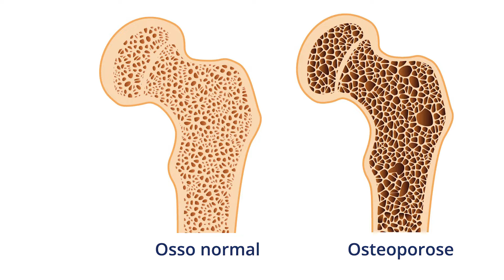Consolidação das Fraturas e suas sequelas e tratamento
Consolidação das Fraturas  suas sequelas e tratamento : A consolidação de fratura é um dos mais notáveis processos de reparação do corpo humano, porque dele resulta reconstituição do tecido lesado em outro semelhante à sua forma original.

A consolidação de fratura ocorre em três fases intimamente integradas e sequenciais:

1) inflamatória, durante a qual o tecido necrótico é removido;
2) reparatória, quando a rápida síntese de nova matriz ocorre;
3) remodelação, na qual a desorganizada matriz da fase de reparo sofre processo de maturação, transformando-se em estrutura compacta e funcionalmente eficiente

✅Faixa Elástica Para Exercícios Leve
✅Super Band
✅Kinesio Tape 3M
✅Bolsa para Gelo

✅Como saber se tenho uma fratura ou se osso quebrou? Como saber se tenho uma fratura ou se osso quebrou?

OBSERVAÇÃO: Todo o conteúdo deste vídeo é educacional voltado ao quesito saúde, embasado em livros e artigos cientificos. As Imagens não tem a intenção de chocar ou causar repulsa nos espectadores; e são utilizadas apenas para fins didáticos.

Dr. Herberton Araújo
Fisioterapeuta
CREFITO 210420-F